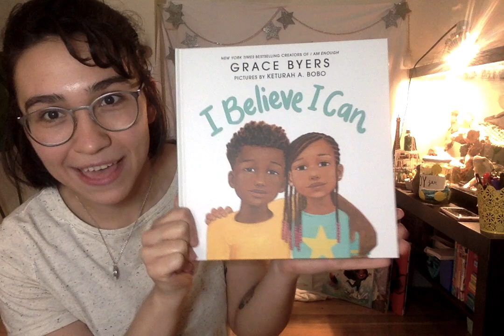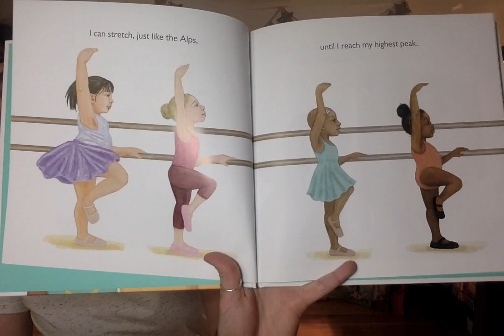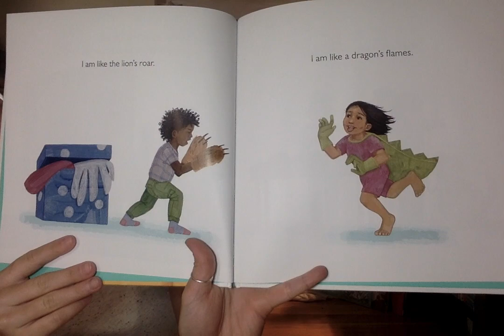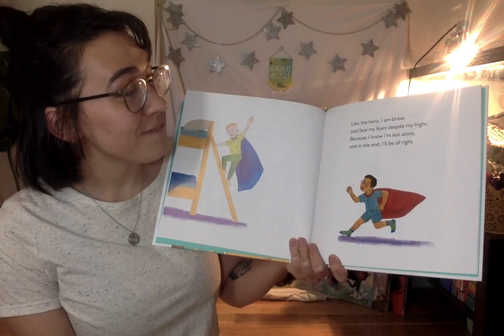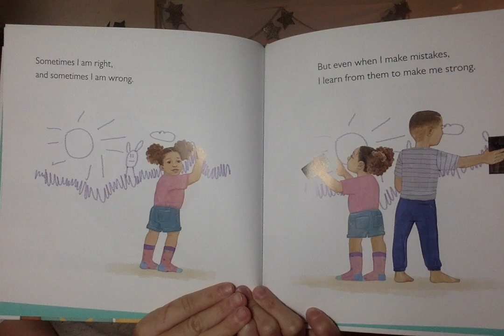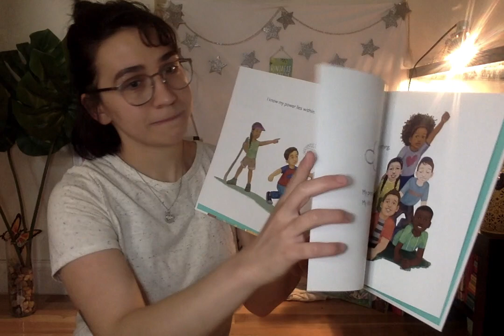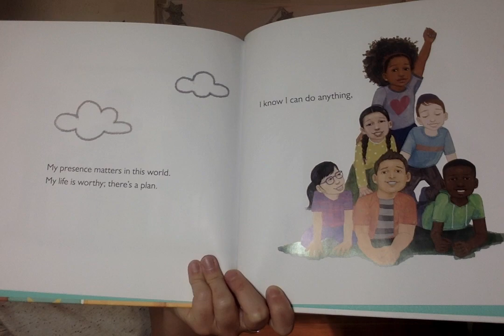I Believe I Can Read-Aloud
When we believe in ourselves we can do anything! Join Malia as she reads about all the amazing things we can do, can be, and are!